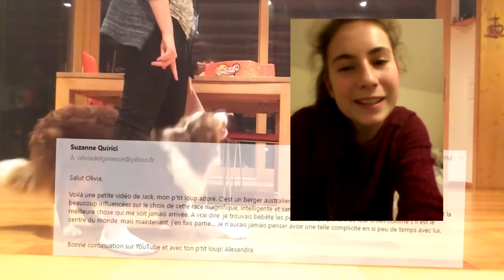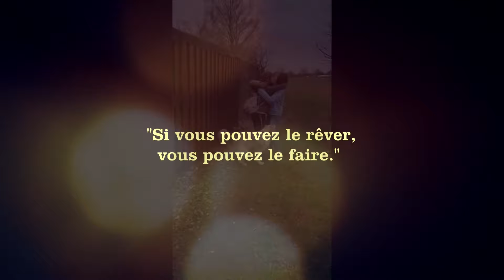ON LUI FAIT LA PLUS BELLE SURPRISE !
Je reprend une ancienne vidéo pour vous raconter un moment incroyable qui s'est passé sur ma chaine il y a quelques années. On a fait la surprise d'aller rencontrer une abonné.

Faites-moi savoir en commentaire si vous aimez ce genre de vidéo et si vous me suiviez avant sur mon ancienne chaine (en mettant le hastag # ontesuivais).

♡ A propos de nous : Je m’appelle Olivia, j'ai 21 ans et j'habite en Belgique. Mes 2 chiens : Aiko berger australien rouge merle ♂ 6 ans et Owen chiot border collie rouge tricolore ♀ 8 mois. Nous pratiquons le Dog dancing (Obérythmée) ainsi que des tours (Tricks).